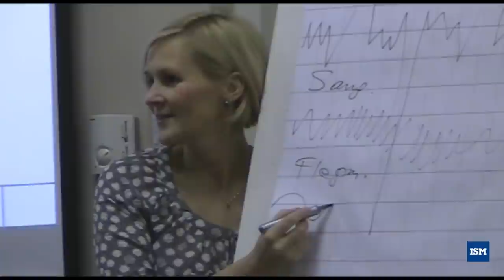35 students had a unique course in marketing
The intensive programme Marketing from the Nordic-Baltic perspective took  place at ISM. The aim of the course is to introduce a Nordic- Baltic  perspective into marketing and to give the students the possibility to work in a multicultural environment and create their own Nordic- Baltic busi­ness network of future business people during the course.